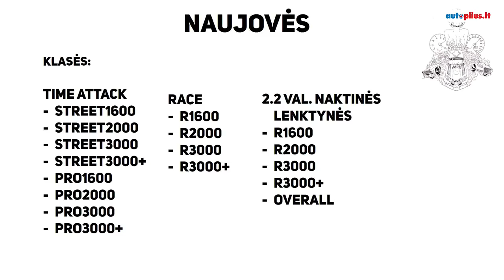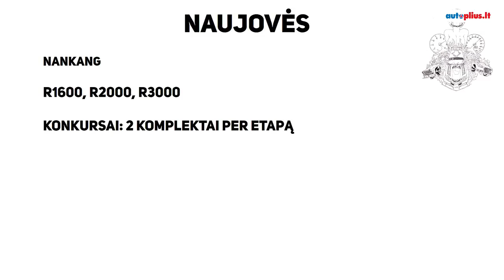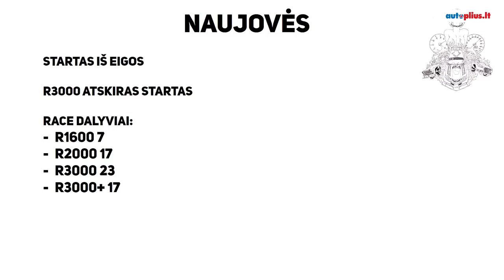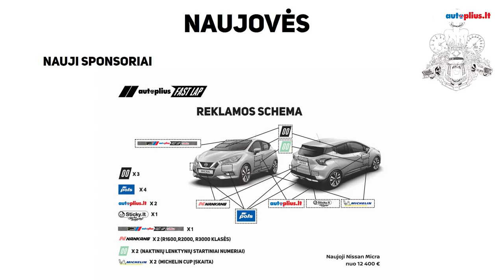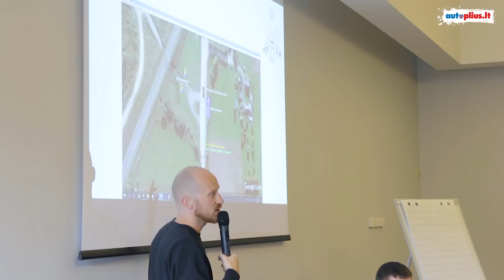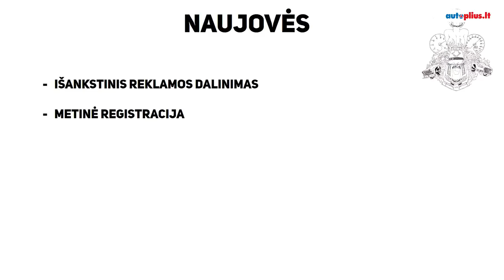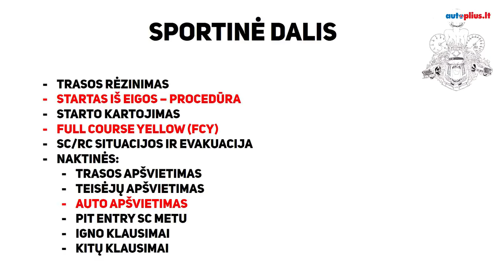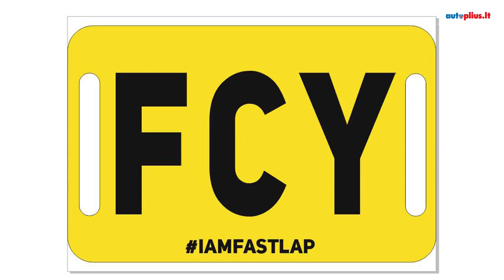Autoplius.lt Fast Lap 2018 lenktynininkų konferencija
Daugiau šių automobilių skelbimų galite rasti Autoplius.lt portale: